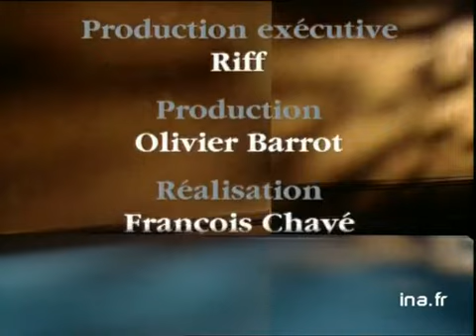"Black Mary" de Erwan FAGES et David CHAUVEL - Archive INA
28 janvier 1994
A l'occasion du Festival de la Bande Dessinée à Angoulême Olivier BARROT présente l'album "Black Mary" de Erwan FAGES et David CHAUVEL paru aux éditions Glénat et raconte brièvement l'intrigue. Images d'archive INA